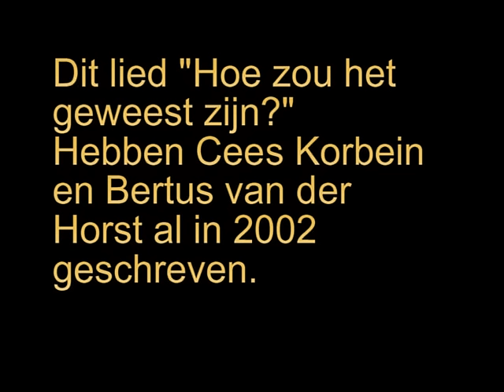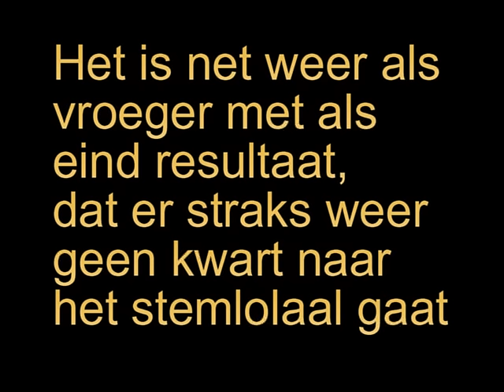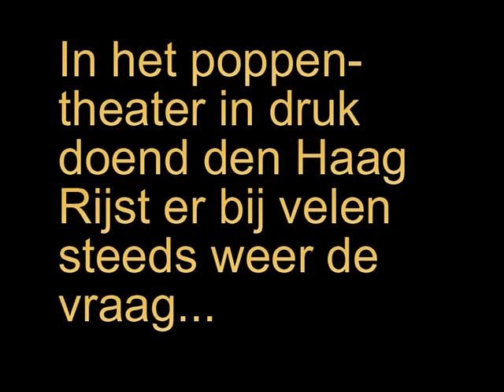Hoe zou het geweest zijn,als Pim daar zou staan....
Dit lied gaat over de moord op Pim Fortuyn.